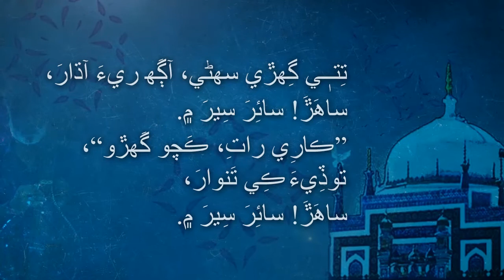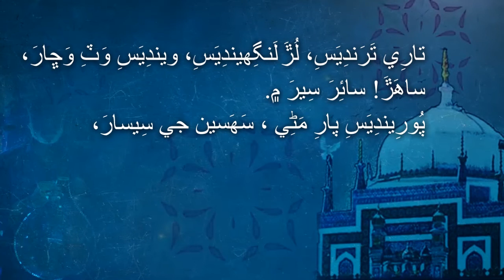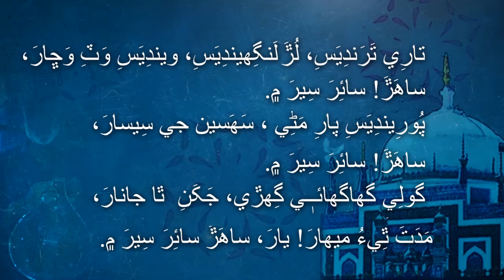Sur Suhni | Shah Jo Risalo | Dastan 3 | Tahtul lafz | Syed Saleh Muhammad Shah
Tahtul lafz
Shah Jo Risalo
Sur Suhni Dastan 3
Syed Saleh Muhammad Shah